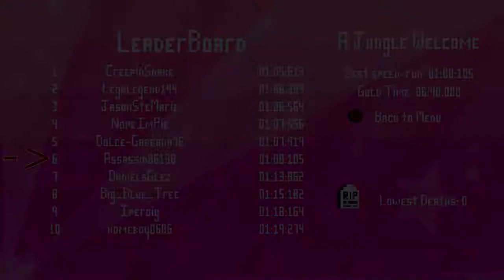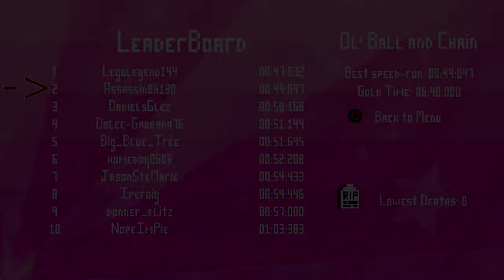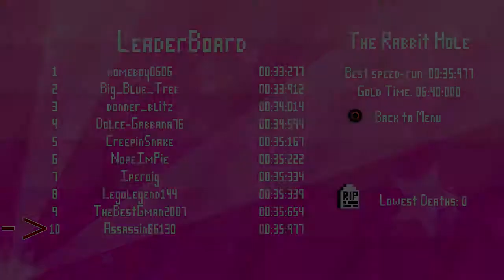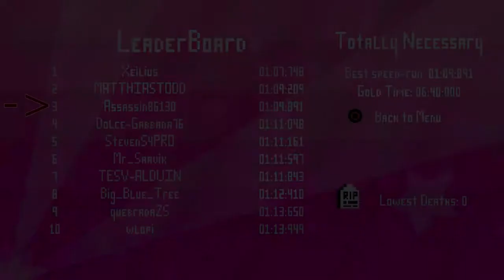Electronic Super Joy : World 4 + Bonus Personnal records (Speedrun)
My personnal bests on Electronic Super Joy on PS4
I've got some PS4 WRs